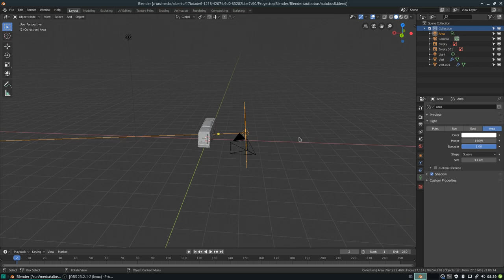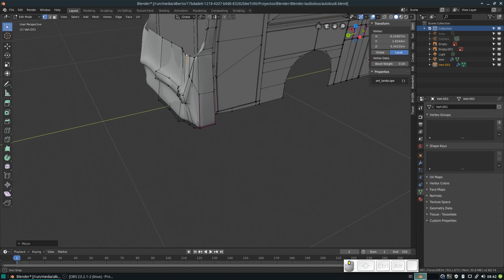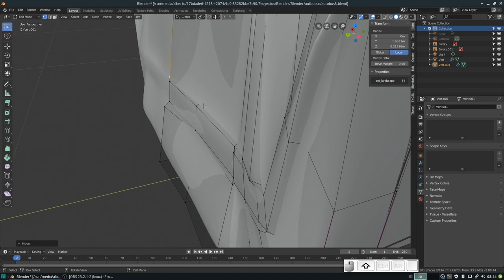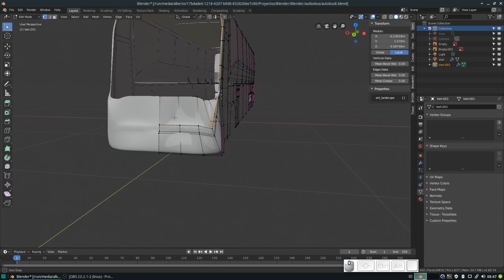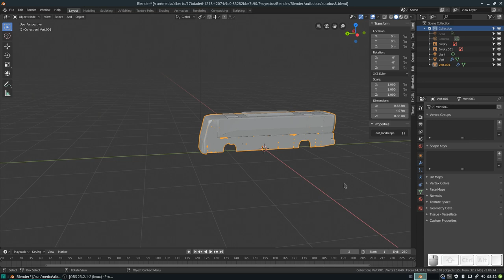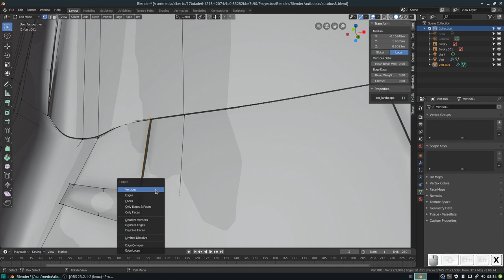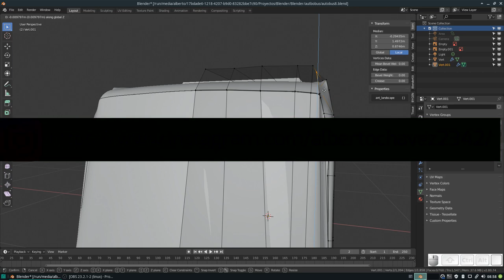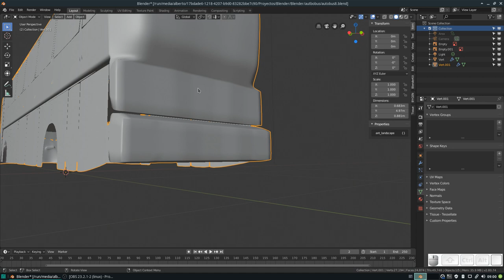Blender: Modelando un autobús desde 0. Correcciones y parabrisas. Parte 9